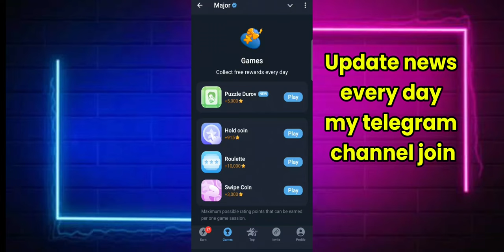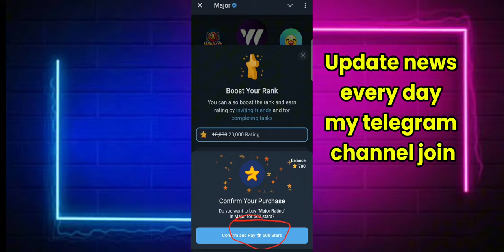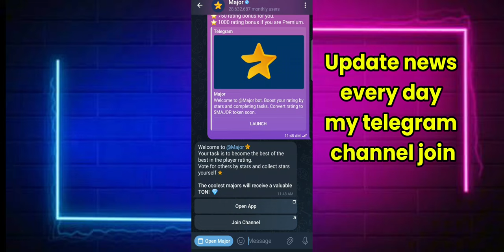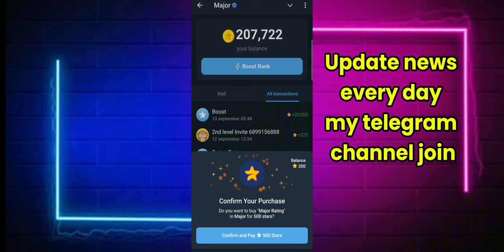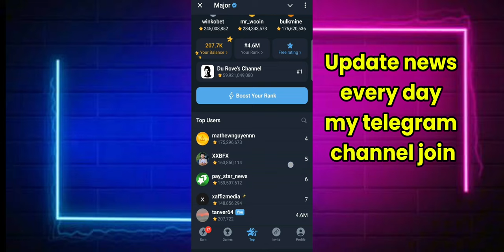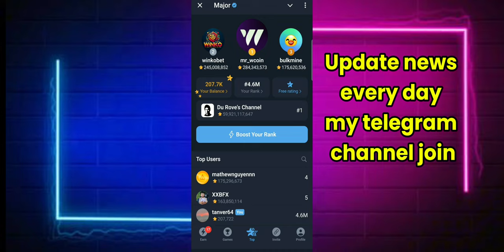Major ফ্রী 20,000 Tokens পেলাম Boost করে | Major New Update | Earn Money online income | BD Income